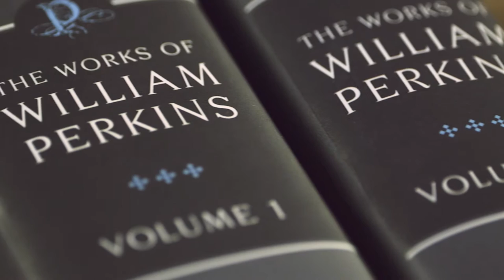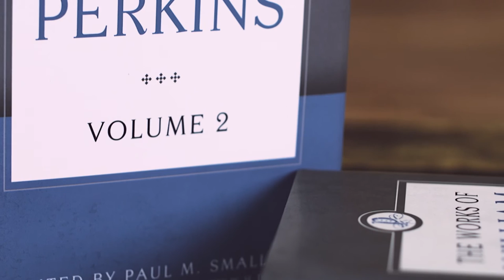THE WORKS OF WILLIAM PERKINS